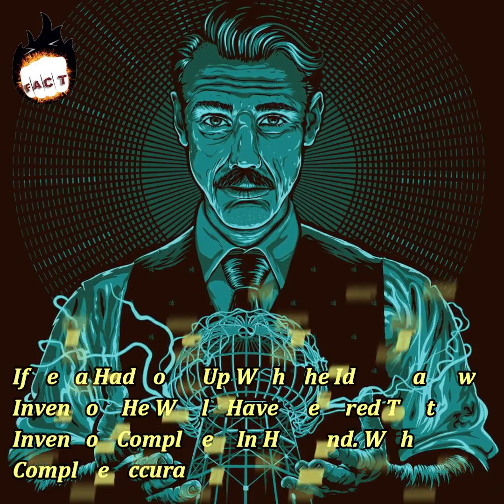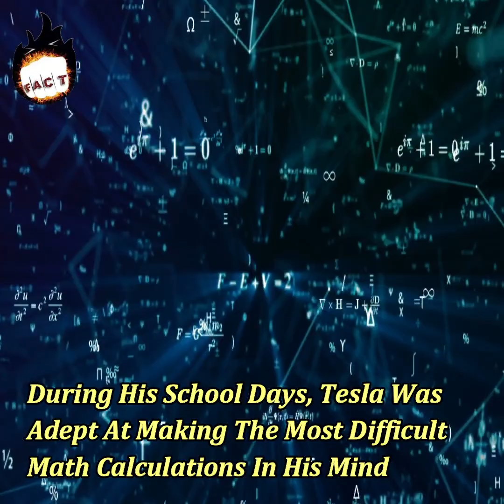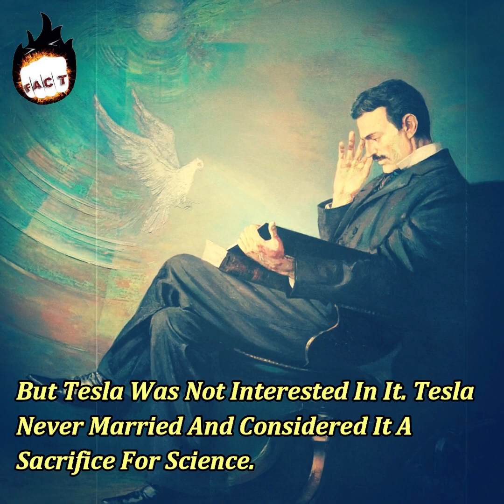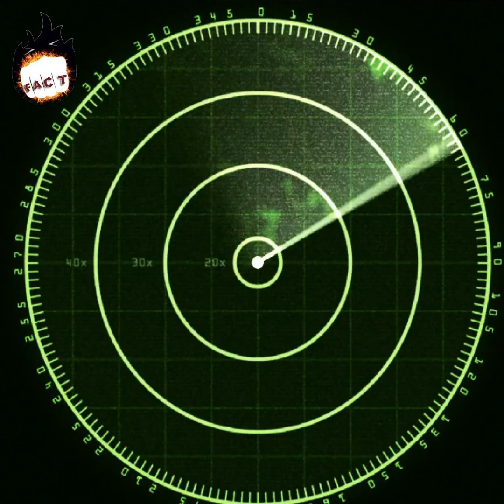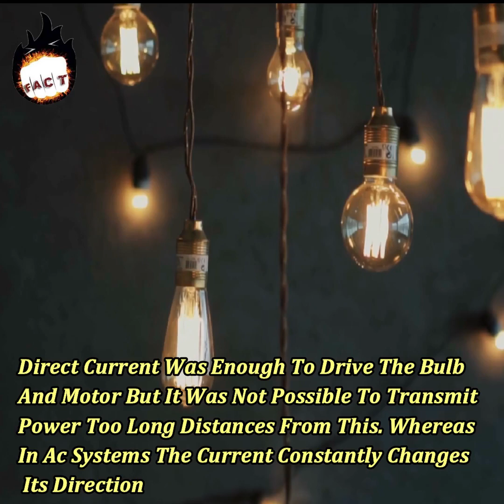15 Interesting Facts About Great Scientist Nikola Tesla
15 Interesting Facts About Great Scientist Nikola Tesla